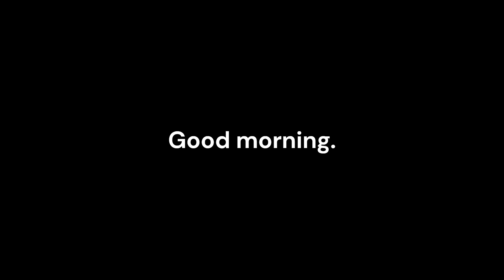Fruit For Breakfast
The Gray Fox came by for some breakfast fruit long after dawn today, while we were active in the house. He came by before dark last night, too. Where he was in between these visits is a matter of complete conjecture on our part. But we hope he was having a good Fox time.